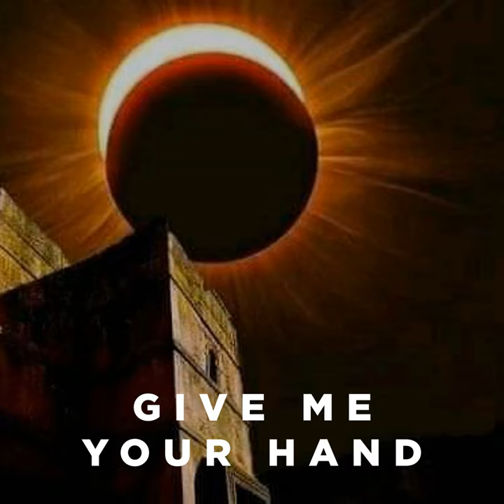The Best Day of My Life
The Best Day of My Life · MATTEO ROSSI · Matteo Rossi · Claudio Ranalli · Jasmine Borrome' · Iris Borrome' · Andrea Gaiardelli · Sara Rossi